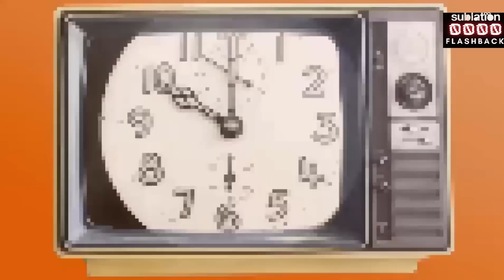What is Socialism? (An Inteview with Glenn Greenwald)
On April 5, 2021 Douglas Lain interviewed Glenn Greenwald. This took place in the aftermath of a tweet from Greenwald wherein he said that Tucker Carlson was a socialist and about a week after Lain released a video explaining why socialists should still pay attention to Greenwald's reporting even if they disagreed with his understanding of politics.